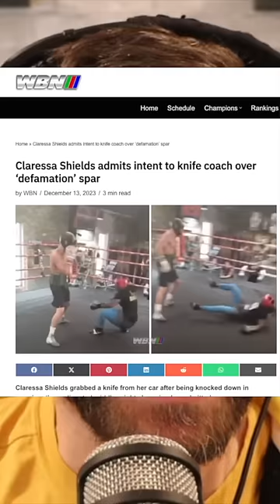Top Female Boxer Gets KO'd During Sparing by Male Then Pulls a Knife